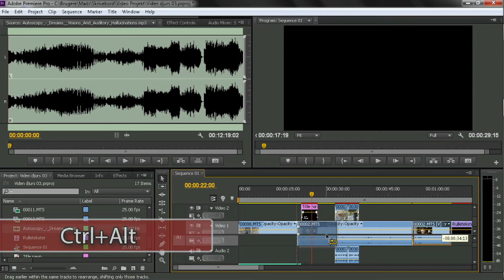Adobe Premiere CS 6 - Byt om på klip